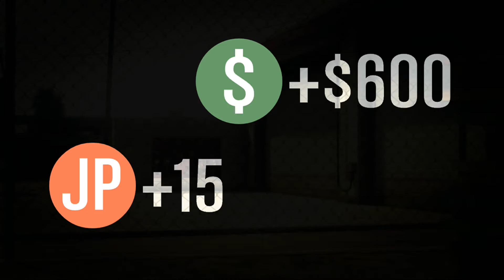GTA V - Random 'Funny/Stupid' Clips - Gotta Learn To Fly!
The 2nd one "GTA V - Random 'Funny/Stupid' Clips" where I die sadly both times, but there funny.

Relating to the chips: I was eating chips...so I decided to blame everything on the chips as I couldn't eat and play at the same time lol.

AnyWayZ
AdioZ

Playlist's To Check Out!
Got a Twitter? @DatGuyUnknown